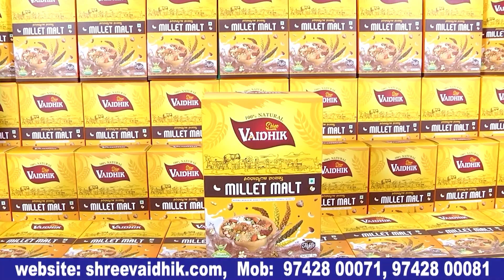ಬದುಕು ಹೋರಾಟ, ಪ್ರತಿಕ್ಷಣ ಆನಂದ | Rummy Aata Kannada movie | Raghav Surya |Syed Irfan | Bulletin Express